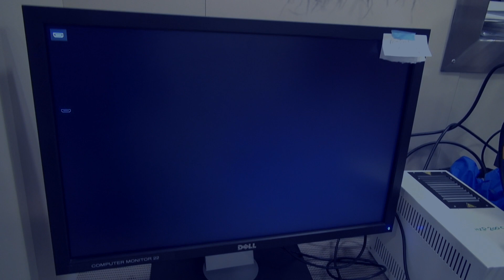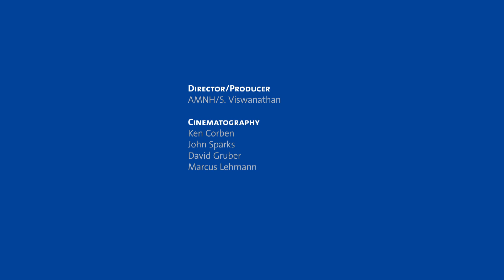Explore21: Expedition to the Solomon Islands—The Fish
The ocean waters surrounding the South Pacific’s Solomon Islands are home to diverse communities of fish, corals, and other animals. Many of these marine species can absorb light and emit it as another color, a process called biofluorescence. American Museum of Natural History scientists dove deep to investigate creatures that illuminate the ocean, and to better understand how and why they transform light.

In "The Fish," Museum scientists collect and analyze hundreds of species to find out how many fish groups are biofluorescent and how they might use light to communicate.

Explore21 is a new Museum initiative to support scientific exploration that integrates fieldwork with emerging technologies, unlocking secrets of the natural world.

The Museum greatly acknowledges the Dalio Foundation for its generous support of the inaugural Explore21 expedition.

The Museum’s Explore21 Initiative is generously supported by the leadership contributions of Katheryn P. and Thomas L. Kempner, Jr., and Linda R. and William E. Macaulay.

The research presented here was funded by National Geographic Waitt Grants W214-12 and W101-10.

RELATED LINKS

PLOS ONE: The Covert World of Fish Biofluorescence: A Phylogenetically Widespread and Phenotypically Variable Phenomenon